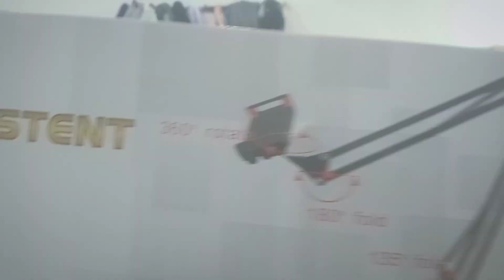Phon stand || sketching videos bnane ke liye stand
phon stand

insta I'd art work 🎨 - life_is_the_art_

insta I'd - aditybaree

                        🥰   thanks  🥰